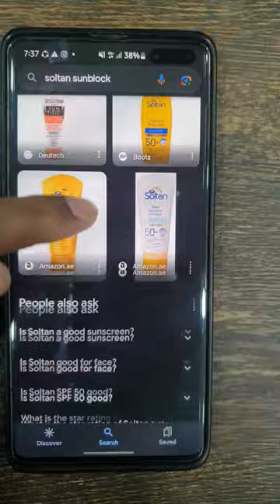SOLTAN PROTECT ✨️⚜️🧏‍♀️ AND MOISTURISE SUN CARE 🌞 LATION BEST 👌